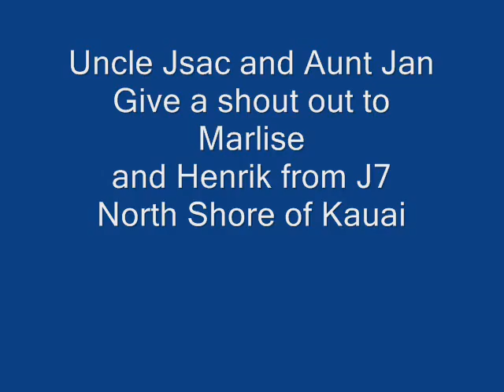Uncle Jsac and Aunt Jan at J7.wmv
Uncle Jsac and Aunt Jan give a shout out to Marlise and Henrik while on the dangerous North Shore of Kauai.  Along with the brewers of Primo Beer they are doing all they can to make this world just a little bit better for the next generation.